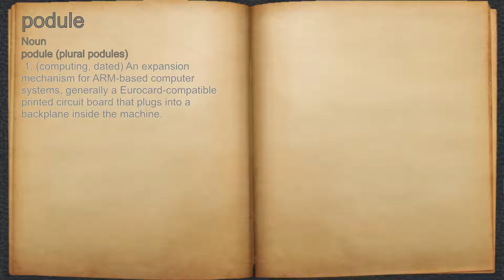What does podule mean?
A spoken definition of podule.

Intro Sound:
Typewriter - Tamskp